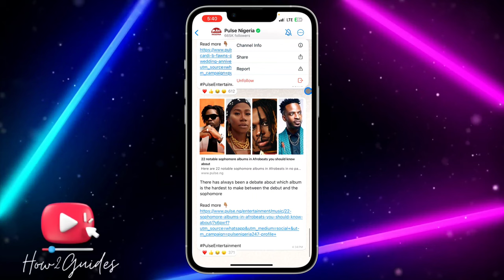How to Bring back the Status Vertical Style in WhatsApp Latest Update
Miss the old vertical status style in WhatsApp? We've got you covered! In this step-by-step tutorial, we'll show you how to bring back the classic vertical status layout in the latest WhatsApp update, so you can enjoy your contacts' updates in the familiar style you love.

📱 Topics Covered:
🔄 Why Bring Back the Vertical Status Style in WhatsApp
📱 Step-by-Step Guide to Restoring the Vertical Status Layout
🚀 Tips for a More Familiar and Enjoyable Status Viewing Experience

Revert to the WhatsApp style you prefer. Subscribe now to How2Guides, hit the notification bell, and learn how to restore the vertical status style in WhatsApp's latest update for a more comfortable and nostalgic status viewing journey in 2024!

📣 Share it with friends and fellow WhatsApp users who miss the vertical status style!
📝 Questions or suggestions? Drop them in the comments below!